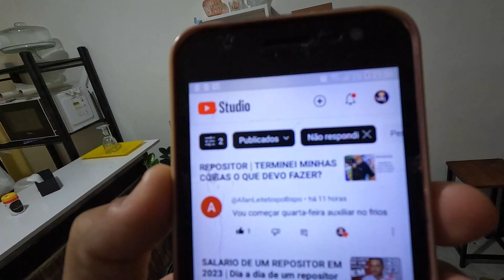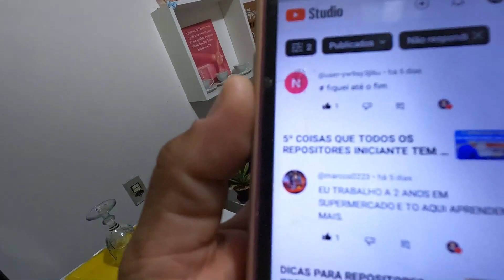SAIBA O QUE FAZER SE VOCÊ ENCONTRAR PRODUTOS VENCIDOS NO SEU SETOR | FAÇA ISSO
Olá Repositores sejam bem vindos a mais um (1) vídeo no nosso canal
TEMA DO VÍDEO DE HOJE : SAIBA O QUE FAZER SE VOCÊ ENCONTRAR PRODUTOS VENCIDOS NO SEU SETOR | FAÇA ISSO |
Meu contato Pessoal ( 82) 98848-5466

jovem aprendiz, jovem aprendiz 2022, vagas de jovem aprendiz, jovem aprendiz 2023,
 menor aprendiz, primeiro emprego, como conseguir um emprego, como conseguir o primeiro emprego,
como conseguir o primeiro emprego jovem aprendiz,
 como conseguir uma vaga de jovem aprendiz, como conseguir uma vaga de emprego,
Aprendiz, APRENDIZ, O QUE É APRENDIZ, o que é aprendiz, qual o salário do aprendiz, como ser aprendiz,
contrato de aprendiz, quero ser aprendiz, salário do aprendiz, jornada do aprendiz,
 jornada de trabalho do aprendiz, quanto ganha um aprendiz, qual o curso do aprendiz, ensino médio e aprendiz,